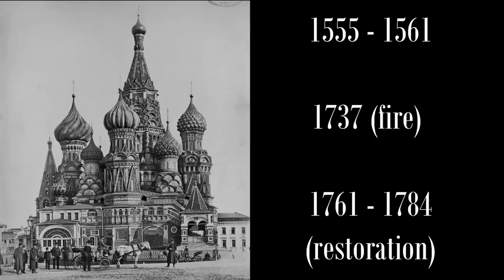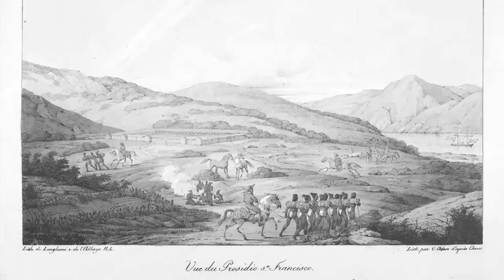История обмана 200 лет назад в Москве людей не было ☝ #2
Что если наша истинная история как наРода началась чуть более 200 - сот лет назад?